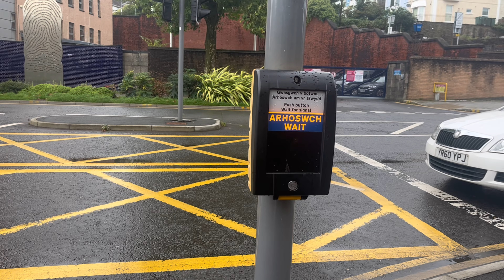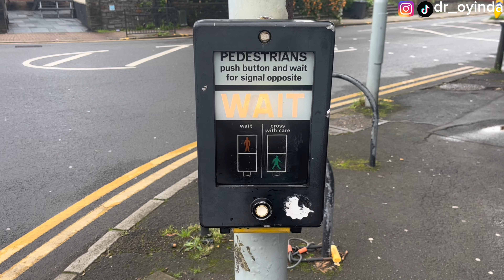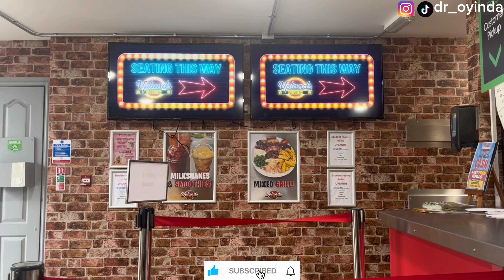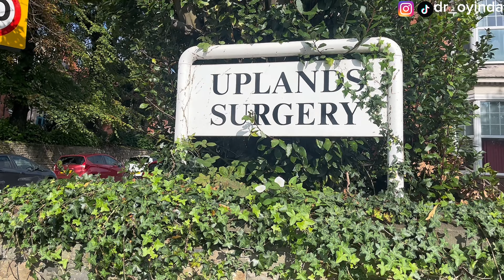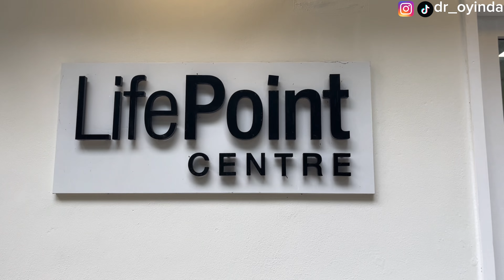FIRST DAYS IN THE UK🇬🇧 | FURNISHING OUR NEW APARTMENT | GETTING OUR BRPs | SETTLING IN| Dr. Oyinda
✍🏻Name - Oyindamola Fola-Ayokunle(nee Anjorin)
✍🏻Age - 29years old(October 29th)
✍🏻Location - Swansea, Wales, United Kingdom🏴󠁧󠁢󠁷󠁬󠁳󠁿🇬🇧
✍🏻Ethnicity - Yoruba(Yagba), Nigerian🇳🇬
✍🏻Camera - iPhone 13
✍🏻 Mic - Wireless Lavalier Mic
✍🏻Editing Apps
- CapCut
- Canva

📌 I hope you love it here🤍

travelprepvlogfromnigeriatotheukfrom nigeriatouk
studying in the uk
relocationvlogfromnigeriatotheukfrom nigeriatouk